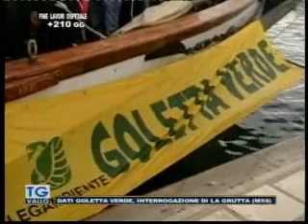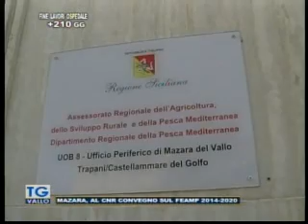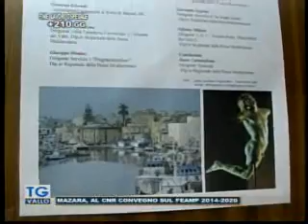TgVallo Mazara 28 07 2016